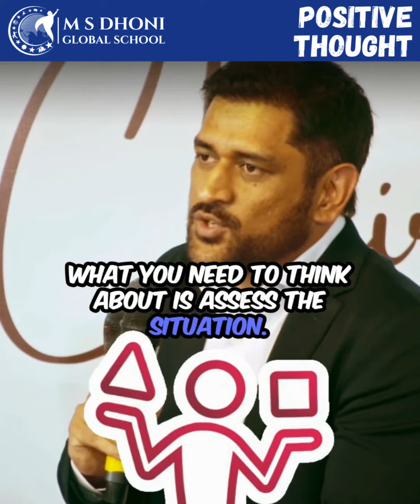Ep 2: The Power of Positive Thought - Leader’s Talk by Mentor M S Dhoni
Empowering Minds with M S Dhoni: Episode 2 - The Power of Positive Thought. Dive into a transformative conversation as our mentor, M S Dhoni, illuminates the importance of positivity in leadership and life. 🌟🧠